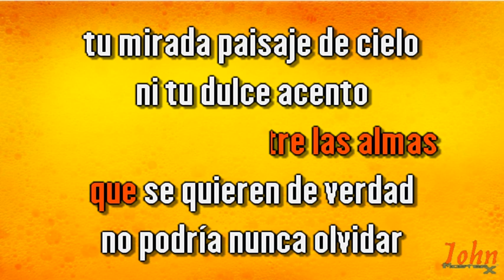Lucho Gatica – Hasta siempre {Karaoke Demo} | Compre con PayPal 👇